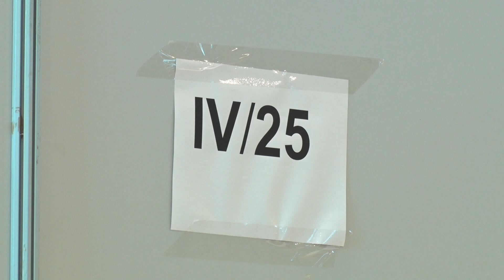Gradonačelnik Kragujevca sa saradnicima obišao kovid bolnicu